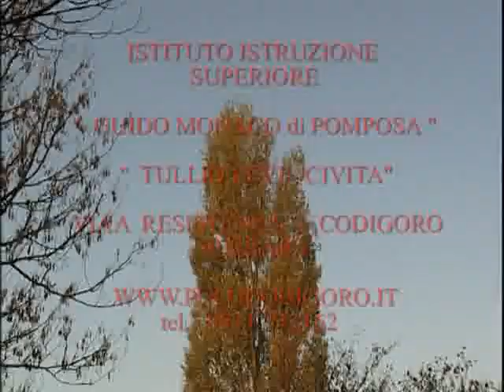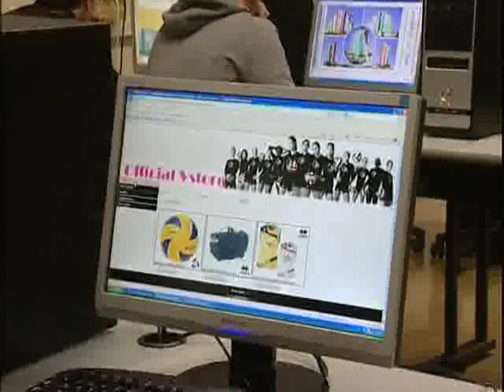Polocodigoro - Presentazione dell'Istituto (Vecchia Versione - 2011)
Istituto di Istruzione Superiore "Guido monaco di  Pomposa - Tullio Levi Civita" - di Codigoro (Ferrara)